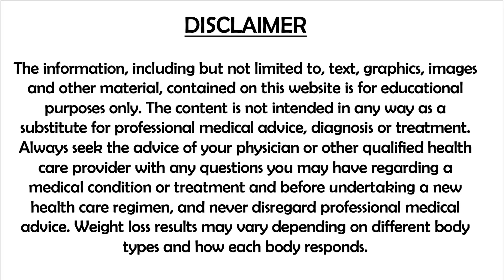5 TIPS TO FAST METABOLISM FOR WEIGHTLOSS | NO DIET வேகமாக CALORIE BURN & எடை குறைக்கும் TECHNIQUE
TIPS TO BURN MORE CALORIE & LOSE WEIGHT FAST WITHOUT DIET

These 5 techniques will boost your metabolism and burn more calories when in rest. Boost your metabolim by following the 5 tips in this video. NO DIET NEEDED. You can simply burn calories when resting and keep losing weight easily. LOSE WEIGHT IN & DAYS with this METABOLISM BOOST TIPS.

LOSE 5-15KG IN 1 MONTH WITH  KETO/LOW CARB DIET PLAN